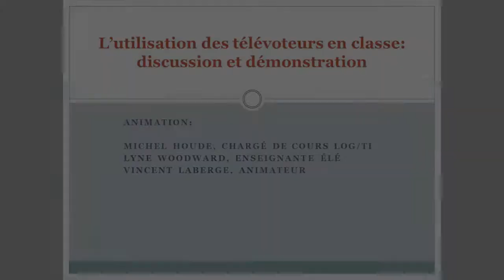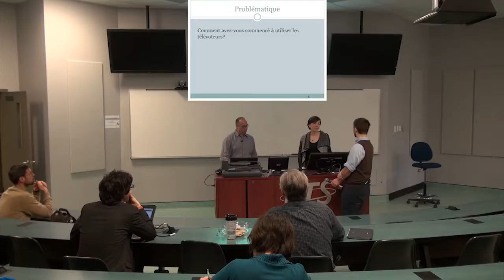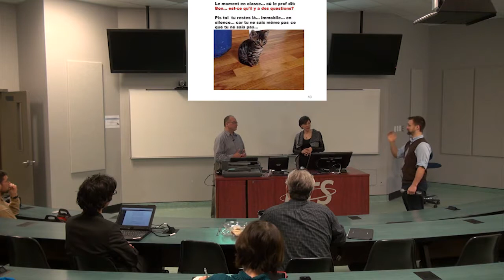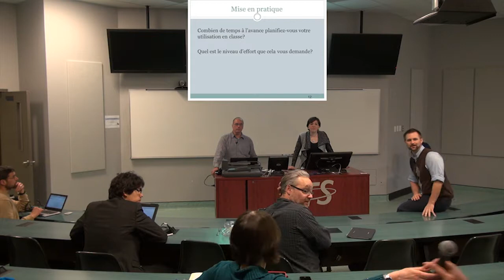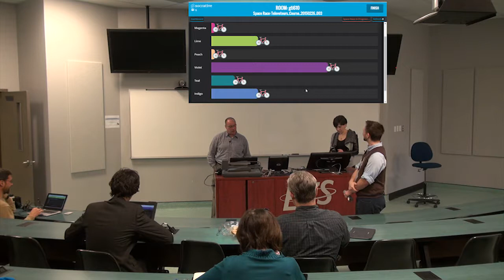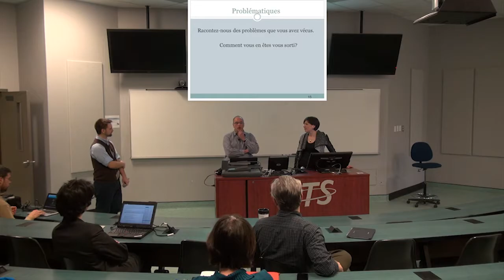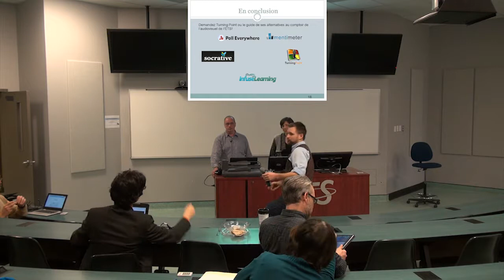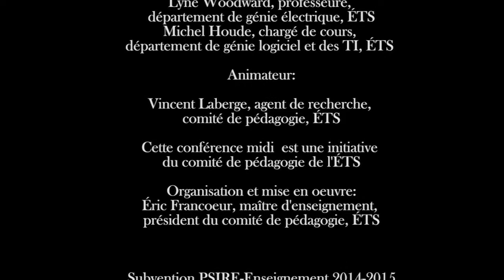L’utilisation des télévoteurs en classe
27 février 2015, Conférenciers : Lyne Woodward et Michel Houde, Animateur : Vincent Laberge.
Lors de cet événement, Lyne Woodward et Michel Houde ont
discuté de leur utilisation des télévoteurs en classe en
collaboration avec l'auditoire. Les télévoteurs rendent les cours
magistraux plus actifs et permettent de briser le rythme parfois
monotone des présentations magistrales. Cela contribue à attirer
 l'attention des étudiants sur la matière que l'enseignant
juge importante. Aussi, les télévoteurs permettent aussi de avec
 les notions récemment acquises pour vérifier la compréhension
des étudiants. Plusieurs bonnes pratiques ont été discutées durant cette activité.